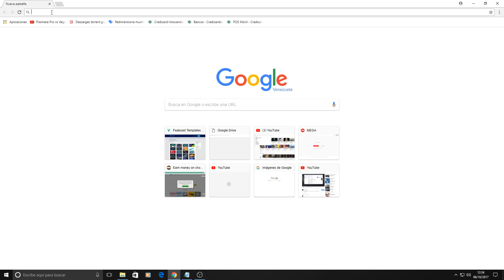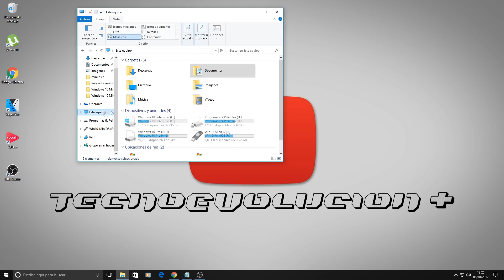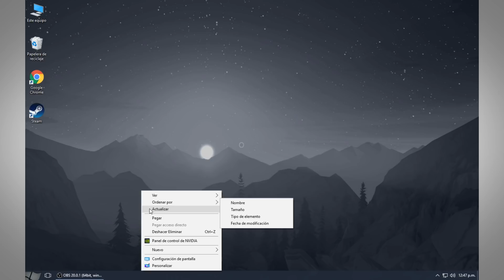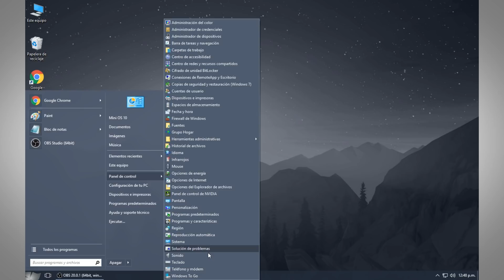Windows 10 MiniOS 2019 ISO Con Activador 32&64 BITS ( Vídeo Reverencial )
Link Actualizados

Win10 MiniOS LTSC v2019.01

Aquí les traigo esta versión de windows 10 Mini OS totalmente completa listo para ser instalado solo debe instalarse, luego se procede a la activación

-Mejoras de rendimiento
-No Tienda de apps
-Mejoras de estabilidad